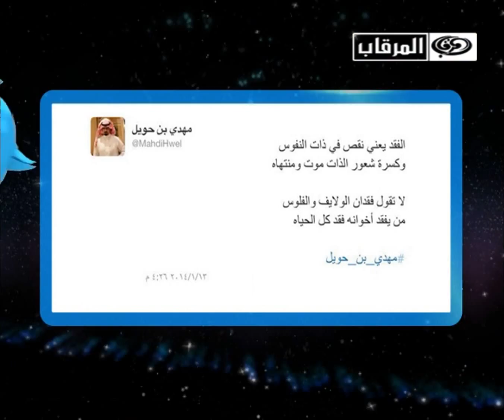ابيات - اجمل التغريدات -2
باقه من اجمل تغريدات الشعر والشعراء المتميزين